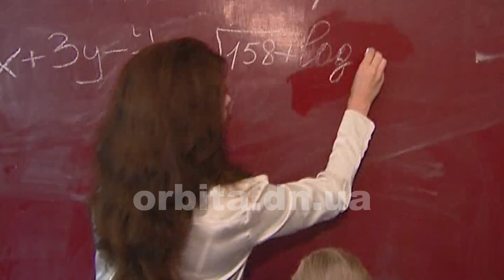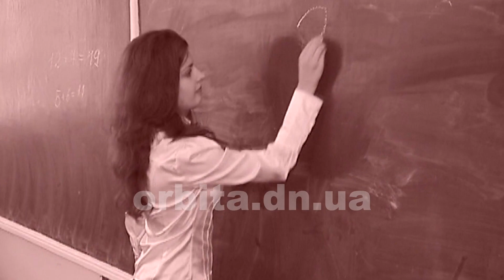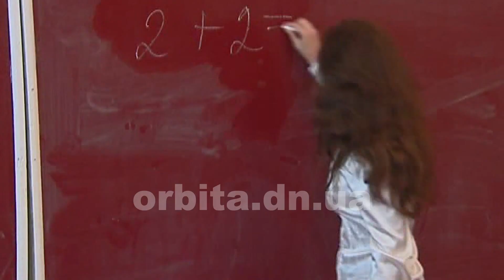Рубрика «Наші герої виросли»: Кристина Чернишенко 12 років тому